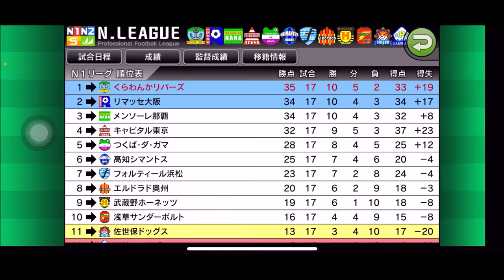【カルチョビットA 】10位だが強敵 浅草サンダーボルトとの公式戦【356】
【355】カルチョビットA 355 序盤のリードを守りきれ！武蔵野ホーネッツとの公式戦：

‹前提›
1. 補強は女子選手のみ。安い年俸の選手を優先的に獲得
2. 基本的に「攻撃」戦術。カードをいっぱいもらいやすいと聞いたので
3. 相手の力に応じて出場選手をローテーション
4. FWは今はくるみ頼りだが、複数のポイントゲッターを作る